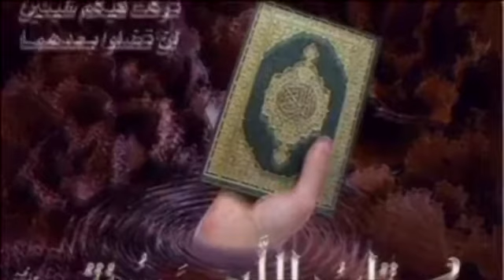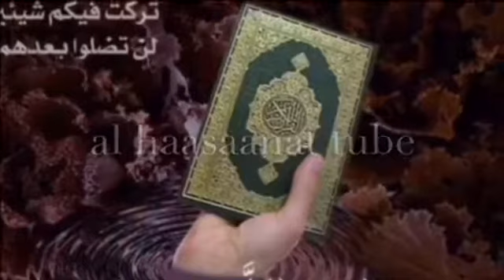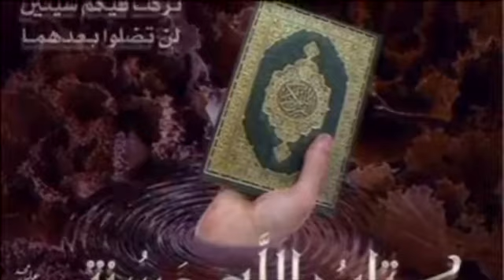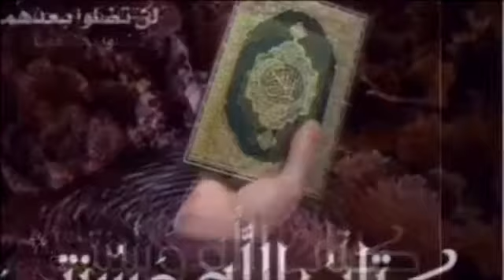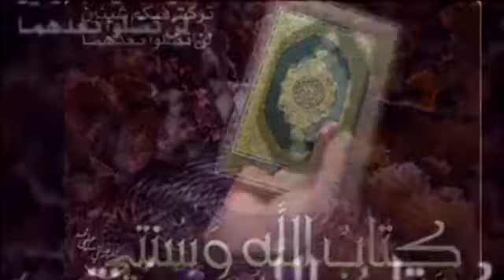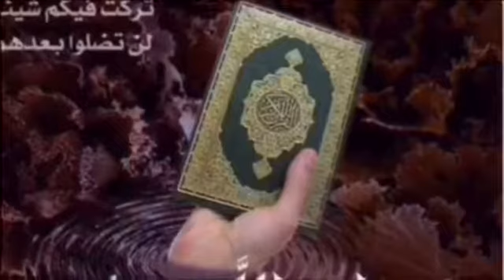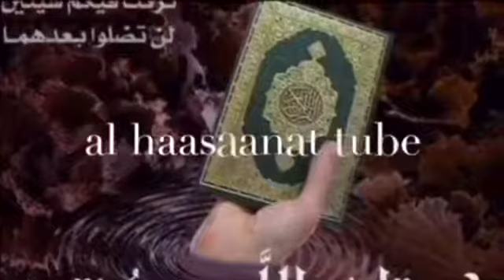Sheikh Mohammad Waadoo Tafsira Qurana 073Al-Muzzammil 1-15 Hiikkaa Quraana kabajamaa afaan oromo 399